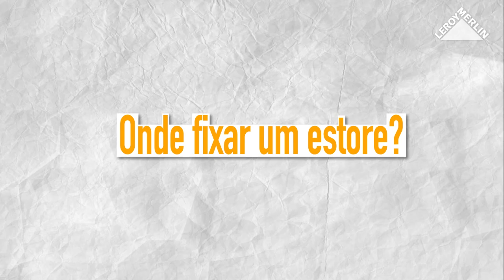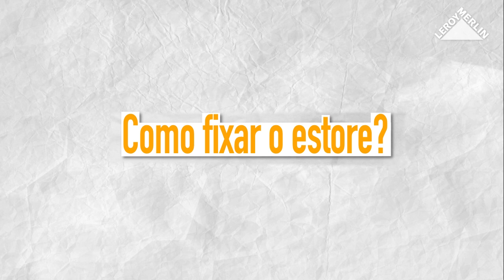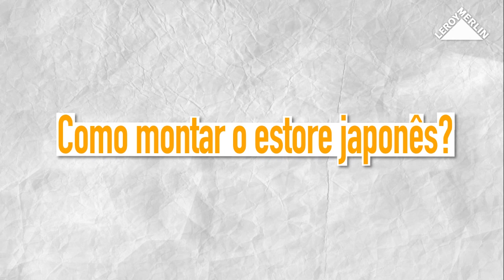Como instalar um estore | LEROY MERLIN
A LEROY MERLIN convida-o a descobrir como intalar um estore. Saiba como incorporar estores na sua decoração da sua casa.
Passo a passo, descubra tudo o que precisa para a implementação do seu projeto.